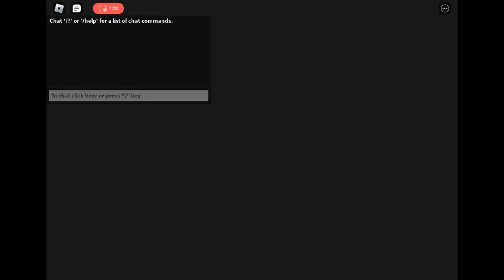obby till i die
i am DUM